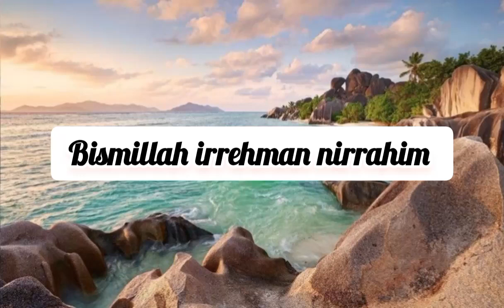Surah Yaseen ❤️ || beautiful recitation by abdalla humeid